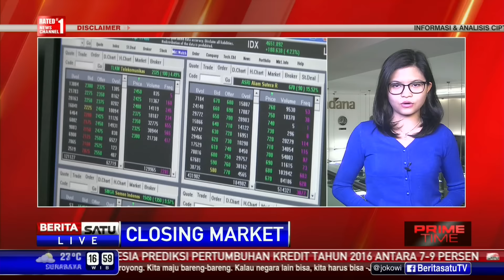IHSG Ditutup Melemah 8,4 Poin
Indeks Harga Saham Gabungan (IHSG) pada perdagangan Selasa (30/8/2016) sore, ditutup melemah.

Facebook.com/BeritaSatuTV
Youtube.com/BeritaSatu